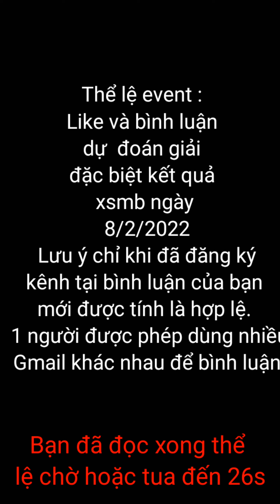Game Thôi | Tam quốc ca ca : Tặng acc 10 triệu lực chiến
Event sẽ chốt kết quả và trao giải vao ngày 9/2/2022
Chào mừng bạn đã đến với kênh chính thức của game thôi
Chúng tôi rất hân hạnh được đồng hành cùng mọi người qua các hành trình của các game